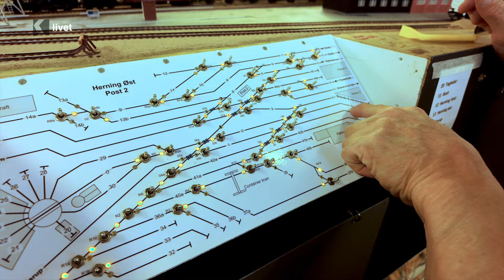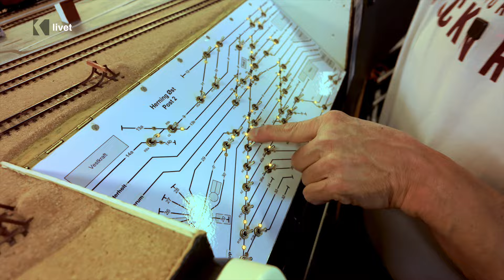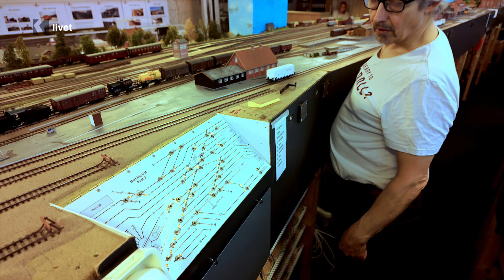Detaljens Kunst: Mændene Bag HMJK's Miniatureverden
I Herningegnens Modeljernbane Klub (HMJK) bliver modeltog ikke bare betragtet som legetøj, men som miniature mesterværker. Dette afsnit tager os med ind i hjertet af hobbyen, hvor vi dykker ned i det detaljerige arbejde på Herning Station, klubbens mest avancerede sporanlæg i skala 1:87. Sporingeniør Steffen Vester guider os gennem teknikkerne og finesserne, der gør anlægget unikt. Vi rejser også virtuelt til Ikast, hvor modelbygger Bjørn Hansen afslører hemmelighederne bag de mange nøje udformede huse. John Teglborg Houe, medstifter af klubben, deler historier om inspiration hentet fra andre modeljernbaneklubber og hvordan det har påvirket HMJK.